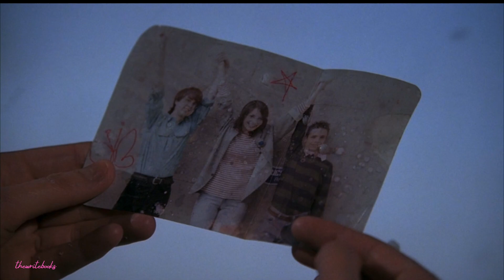Emily Prentiss: Anti-Hero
I'm obsessed with Emily Prentiss and Taylor Swift, and I figured this video needed to exist, so enjoy!